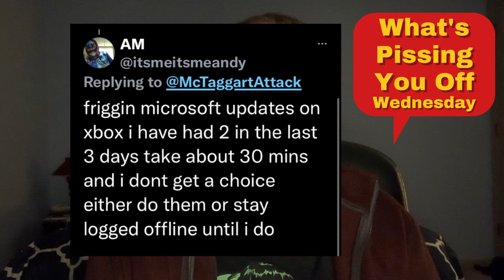2/2/2022 Why Are Used Cars So Expensive? (What's Pissing You Off Wednesday)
In this week's episode Kevin McTaggart, the grumpiest comedian in Vermont, gets angry about the following contributed topics:

Snowbanks!

Craster from Game of Thrones Season 2!

Too many Microsoft updates!

People who only watch Playoff NFL?

Price of used cars!

If you're pissed off about something and would like to contribute to this podcast, here are some ways you can do it:   Comment on Facebook or Twitter(@mctaggartattack) when I post "What's pissing you off today?"

Comment on the YouTube link of a podcast episode!

Or you can say it to my face!